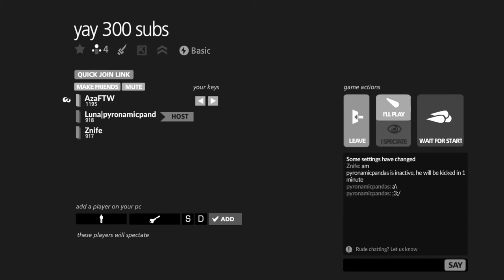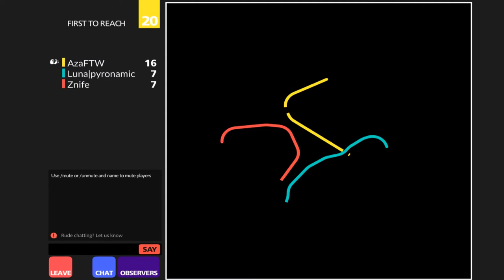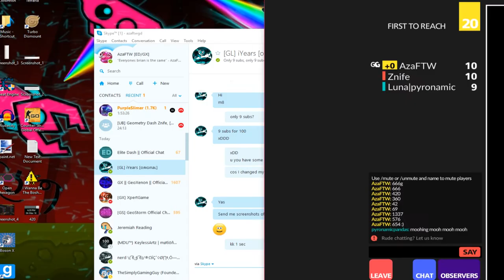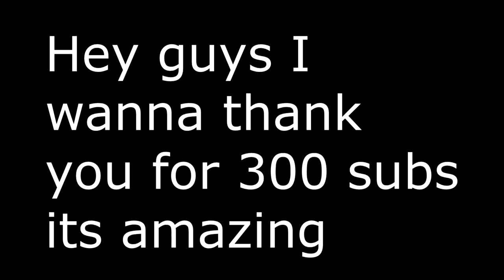300 SUB SPECIAL | Curve Fever With Friends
Title: 300 SUB SPECIAL | Curve Fever With Friends
►My info
Steam►AzaFTW
Skype►azaftwgd
Geometry Dash►TheRealAza
►My Demon Scale:
1-150 Attempts ► Very easy
151-450 Attempts ►easy
451-700 Attempts ►medium
701-1200 Attempts ►hard
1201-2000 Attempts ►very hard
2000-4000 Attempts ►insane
4000+ Attempts ►Extreme